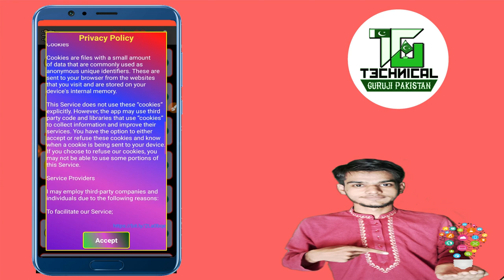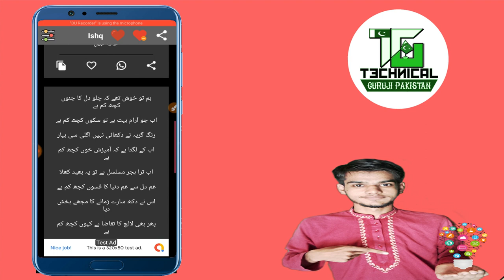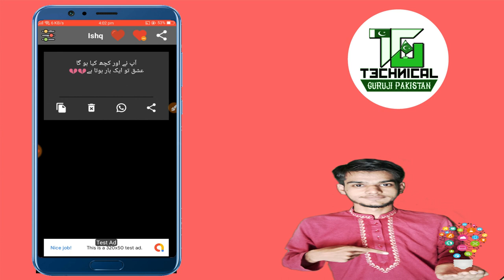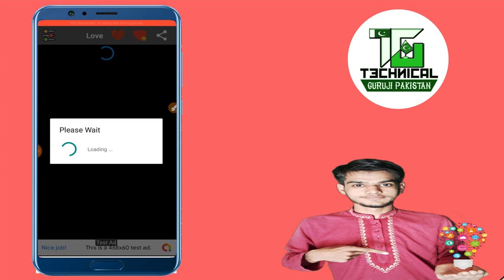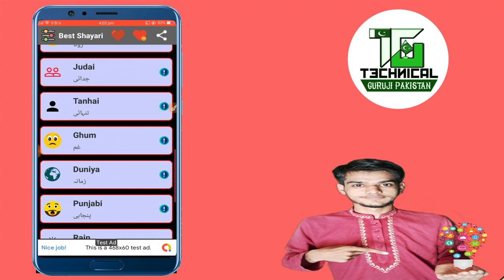Poetry App Aia File Kodular || Technical Guruji Pakistan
Shayari App Aia File Kodular || Technical Guruji Pakistan

About !
Welcome my youtube channel .
Technical guruji pakistan.
If you need any help about my channel you can ask me freely.
I will always here for your help.
InshAllAh everything would be availabl at my channel that you need or ask .
Hello friends, Welcome to "Technical Guruji pakistan", I created this channel on 27th march 2018, my motive behind creating this channel is to make easy to understand, Tech Videos in Urdu&Hindi, and I want each and every individual whoever is interested in technology to be able to understand it in the easiest possible way. I post two videos daily, on topics that cover latest technology and tech news.